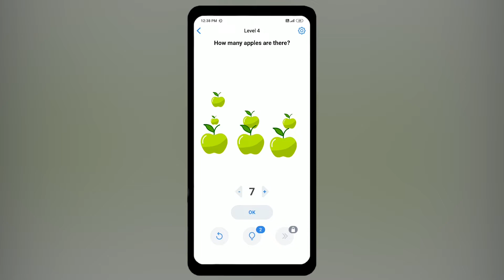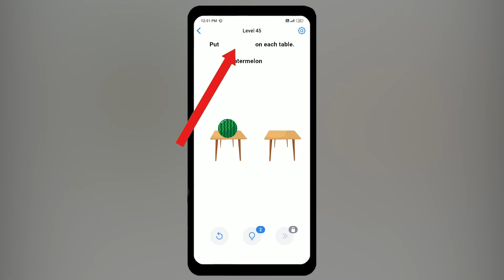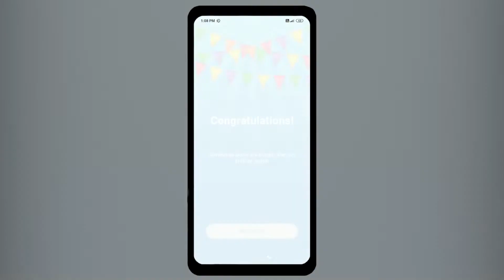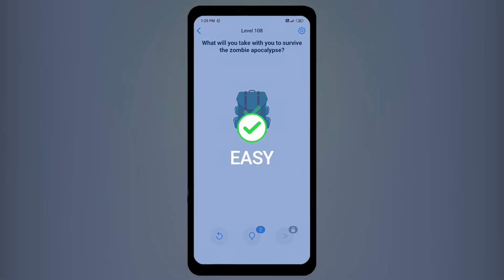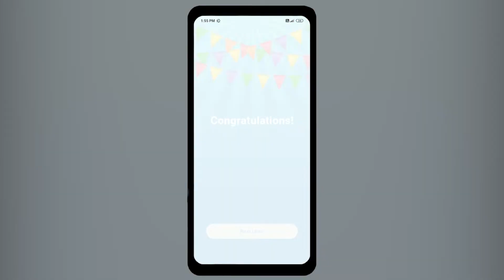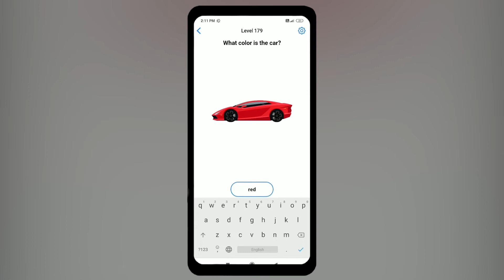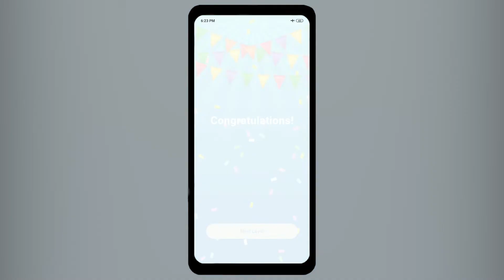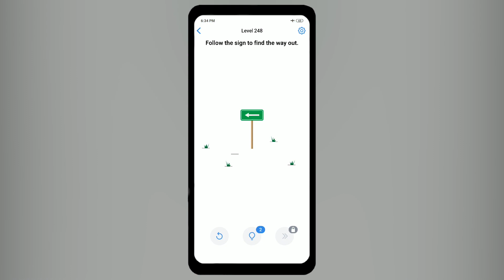Easy Game - Brain Test & Tricky Mind Puzzle Level 1-250 Gameplay Solution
Easy Game - Brain Test & Tricky Mind Puzzle Level 1-250 gameplay solution.Available for Android.

* Let me know If any video in this channel shows too much ads,I will remove extra ads.